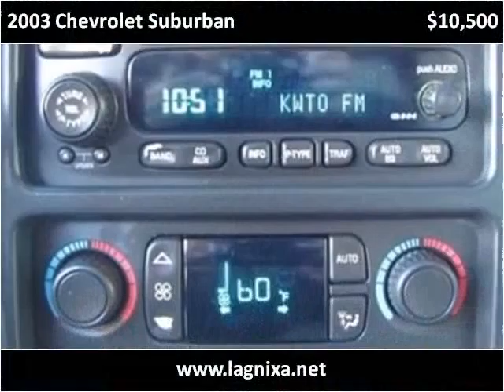2003 Chevrolet Suburban available from Lipscomb Auto Group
This 2003 Chevrolet Suburban is available from Lipscomb Auto Group.